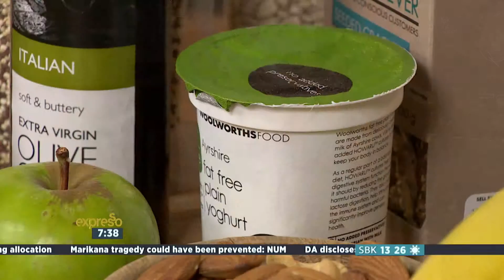Better eating for the whole family- Woolworths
At the start of a new year it’s great to look at how you can make better food choices for a healthy lifestyle, especially if you’ve overindulged over the festive season, or you’d like a fresh start for a healthier lifestyle for the entire family.